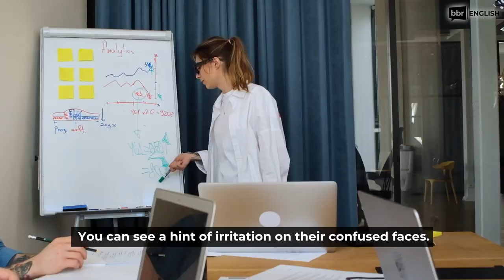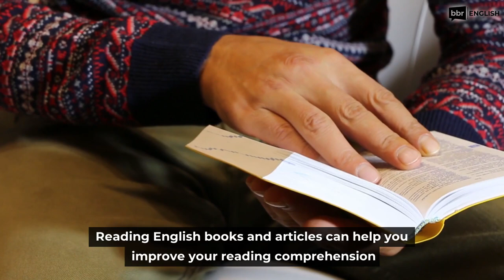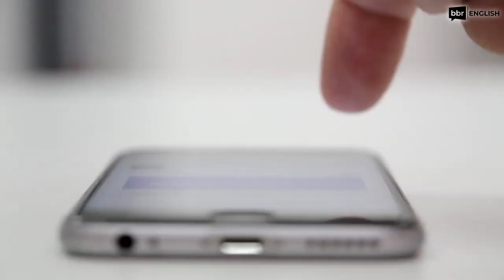4 Secret Tricks To Overcome Your Indian Accent and Speak Perfect English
Do you want to improve your English communication skills but struggle with MTI?

Mother Tongue Influence (MTI) can make it difficult to speak English clearly and confidently.

But don't worry - in this video, I'll show you how to overcome this challenge.

From immersing yourself in an English-speaking environment to seeking feedback,
you'll discover practical strategies that you can use to reduce your Mother Tongue Influence (MTI) and improve your English communication skills. So join me on this journey and take your English skills to the next level.

⌚️Timestamps:
0:00 Intro
2:07 Tip 1
3:07 Tip 2
3:47 Tip 3
4:23 Tip 4
4:59 Outro

🙋🏻‍♂️Who We Are :

Are you a working professional (5+ years experience) struggling with Spoken English Fluency and communication skills?
Then, we are here to help YOU!

BBR English is the best platform to Learn LIVE 1-1 with a Personal Mentor and become fluent in English Communication. Our courses are designed uniquely for Indian Working Professionals.

Case Studies on how we helped Indian working professionals improve their Spoken English and Communication

Our clients include Doctors, Lawyers, CAs, Software Engineers, Product Managers, Bankers etc.
The median age of our clients is 35 and we specialise in helping professionals who have at least 5 years of work experience in professional world. But, now they are struggling to move ahead due to limited Spoken English and communication skills.

How can we help you improve your English Fluency and Communication skills?

- You will get 1:1 LIVE coaching from an industry trainer (7+ years experience) in Spoken English and Corporate Communication.
- We will help you improve your Grammar, Vocabulary, Body Language, Expressions, Confidence and reduce your mother tongue accent.

Blackboard Radio (BBR) is an award-winning company founded by IIT Delhi and Imperial College London alumni.
We are supported by reputed VCs such as Sequoia Capital, Omidyar Network, Villgro Innovation Foundation, and CIIE, IIM Ahmedabad.

Happy Learning 🤗